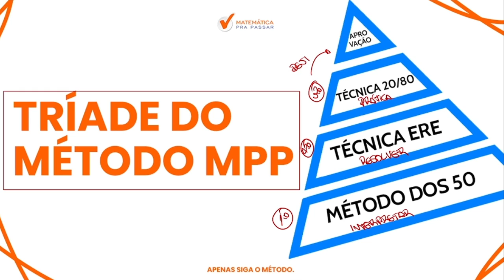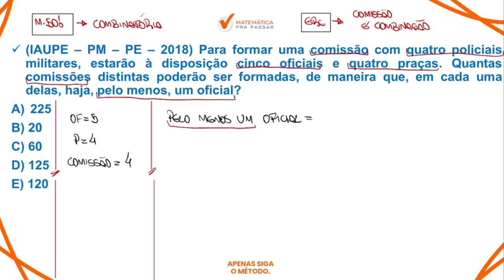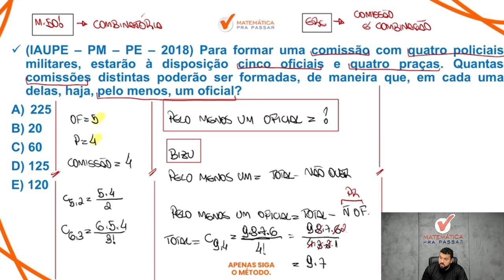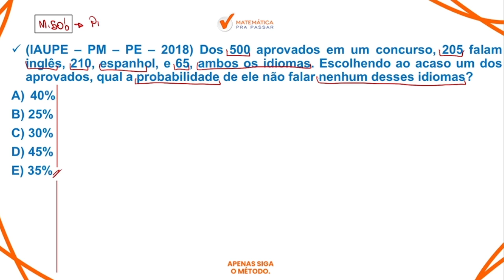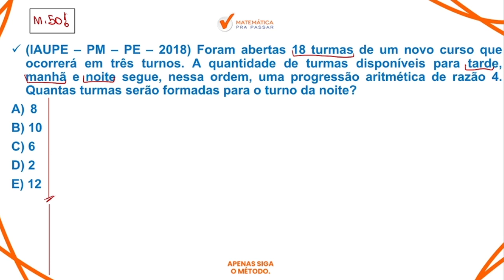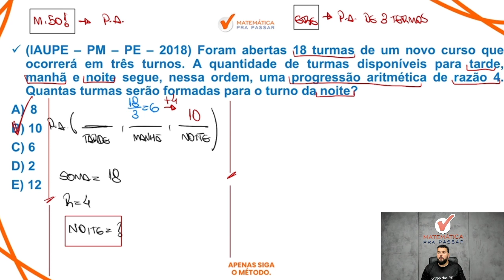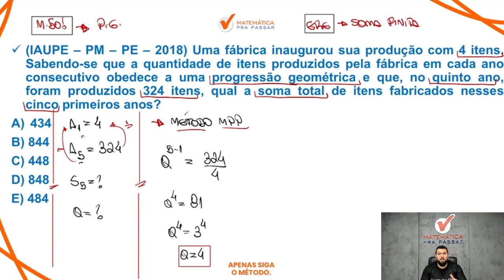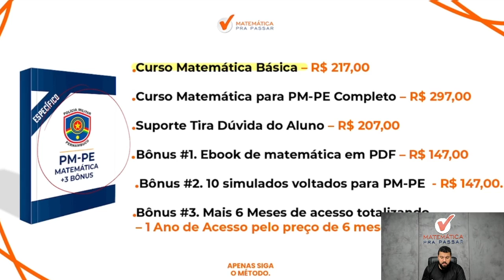Questões de Matemática para PM-PE.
Você quer aprender Questões de Matemática para PM-PE.?

Está sofrendo por que não consegue aprenderQuestões de Matemática para PM-PE.?

Então você precisa aprender com esse vídeo onde nossos professor, Marcão, mostra Questões de Matemática para PM-PE com Método MPP. Para garantir muitos pontos na prova da Matemática e mandar muito bem na prova da PM PE

Agora basta dar o play no vídeo e aprender Questões de Matemática para PM-PE.